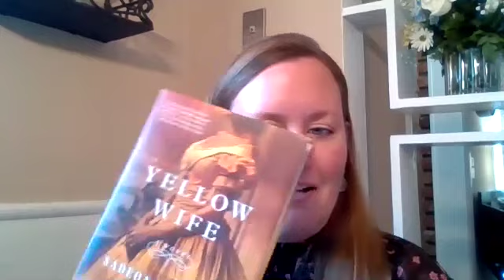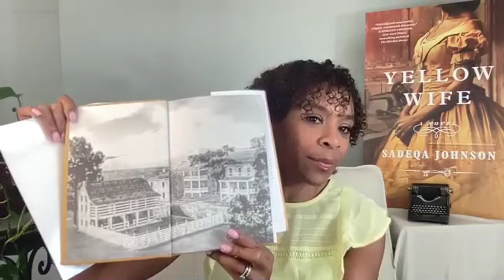Sadeqa Johnson, Author of "Yellow Wife"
AuthorsLive is excited to welcome internationally best-selling author Sadeqa Johnson to discuss her latest novel, "Yellow Wife," a Globe and Mail best-seller and one of O Magazine’s “2021 Most Anticipated Historical Fiction Novels.” Called "wholly engrossing" by New York Times bestselling author Kathleen Grissom, this harrowing story follows an enslaved woman forced to barter love and freedom while living in the most infamous slave jail in Virginia. Check out a copy of the book

Ms. Johnson discusses her novel with Siobhan Schugmann, a librarian at Greenwich Library.

Pheby Delores Brown, born on a plantation in Virginia, has lived a sheltered life. Shielded by her mother’s position as the plantation’s medicine woman, and cherished by the Master’s sister, she is set apart from the others, belonging to neither world. Freedom on her 18th birthday has been promised to her, but instead of the idyllic life she imagined with her true love, Essex Henry, Pheby is forced to leave the only home she has ever known and unexpectedly finds herself thrust into the bowels of slavery at the infamous “Devil’s Half-Acre” jail, where she is exposed to her jailor’s cruelty. To survive, she will have to outwit him but soon faces the ultimate sacrifice.

Sadeqa Johnson is the award-winning author of four novels. Her accolades include the National Book Club Award, the Phillis Wheatley Book Award, and the USA Best Book Award for Best Fiction. She is a Kimbilio Fellow, a former board member of the James River Writers, and a Tall Poppy Writer. Originally from Philadelphia, she currently lives near Richmond, Virginia, with her husband and three children. To learn more, visit SadeqaJohnson.net.

Date with an Author and AuthorsLive is made possible through the support of the Greenwich Library Board of Trustees and contributions by generous donors.